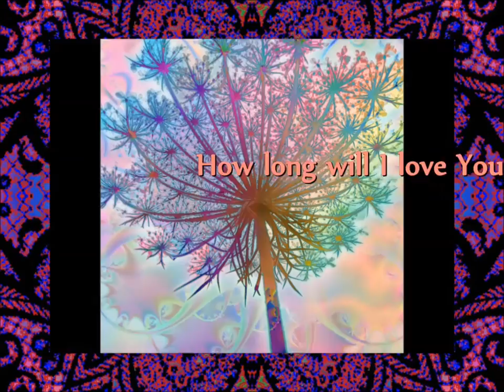Waterboys How long will I love you